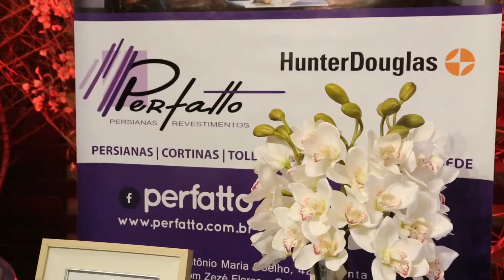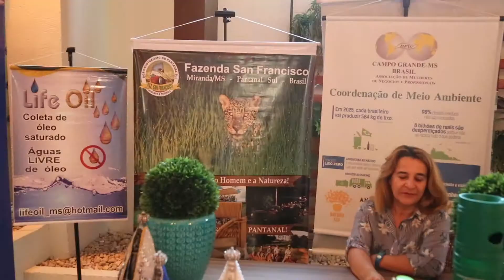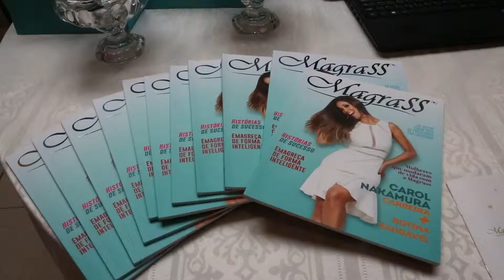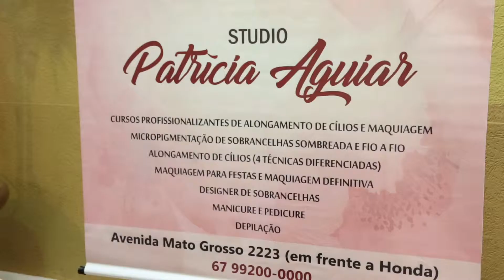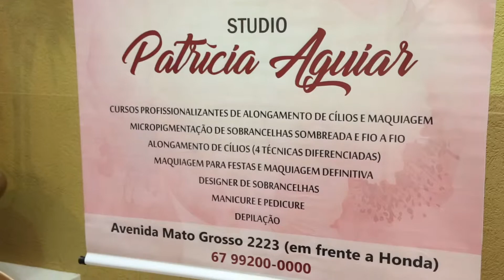_2018_4ª Edição Bazar BPW @